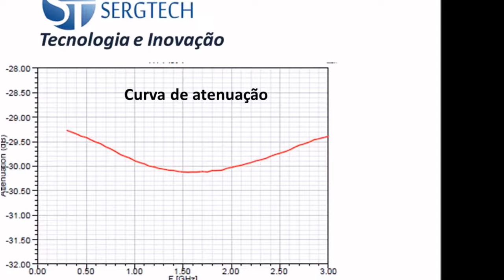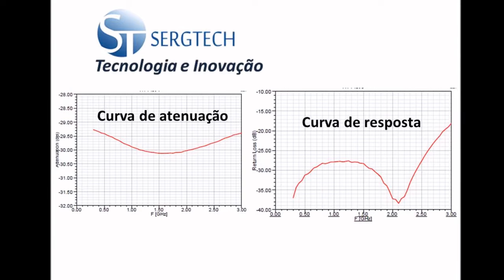CARGAS FANTASMAS DESDE 30w ATÉ 150W NESTA VERSÃO SERGTECH SERGTEC